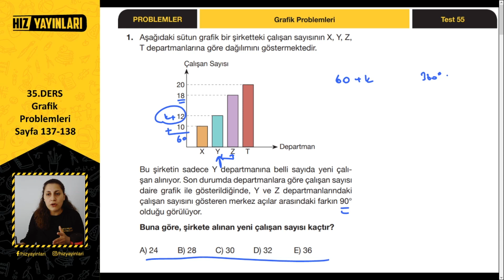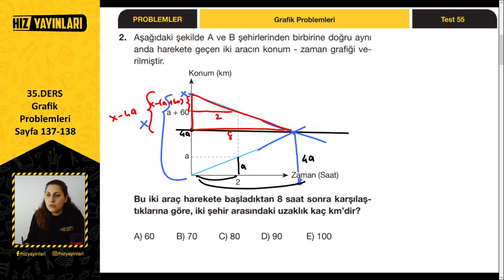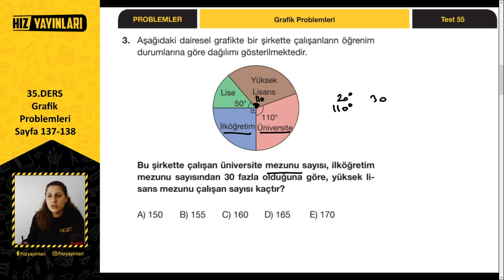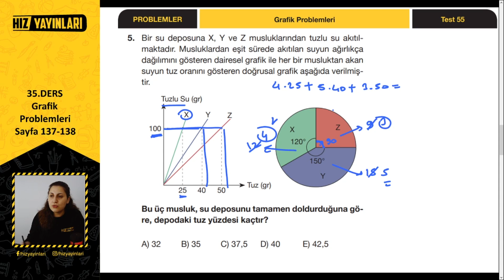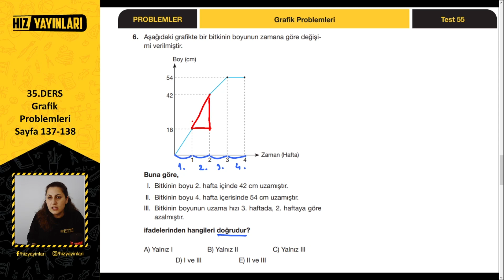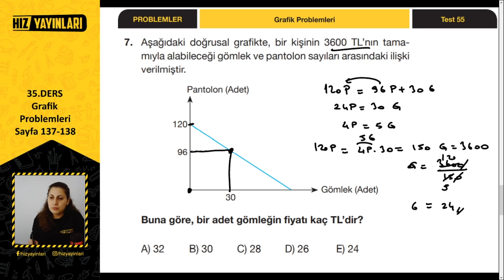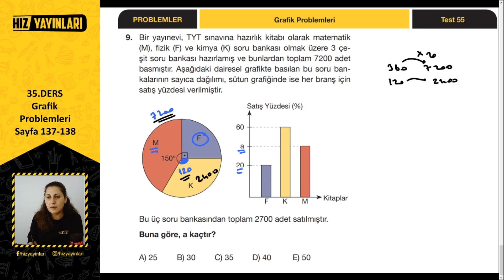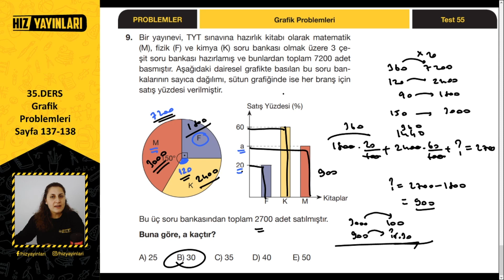Grafik Problemleri Soru Çözümü (Dairesel, Tablo) TYT Matematik Problemler Kampı Çözümlü Test 55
TYT Problemler Kampı, grafik problemleri soru çözümü (dairesel ve tablo grafik problemleri soru çözümü) ile devam ediyor. Yeni nesil sorular ile grafik problemleri bu içerikte sizi bekliyor. 9. sınıftan TYT’ye hazırlık yapan ve TYT 2022 öğrencileri için Hız Yayınları ve Bana Matematik Sor işbirliği ile Ayça Hoca’nın TYT matematik problemler kampı, dairesel grafik problemleri ve tablo grafik problemleri soru çözümü ile karşınızda! Grafik problemleri nasıl çözülür? Dairesel grafik problemleri nasıl çözülür? 9. sınıf, 10. sınıf, 11. sınıf ve 12. sınıf öğrencileri ile birlikte “Matematikte yeni nesil soruları çözemiyorum.”, “TYT problemler nasıl halledilir?”, “TYT matematik nasıl çalışılır?” “TYT problem çözme teknikleri neler?”, “Problemler nasıl fullenir?” diyen öğrenciler için TYT problemler kampı içeriklerimiz sizlerle!

TYT matematik bölümünün önemli konuları arasında yer alan grafik problemleri ile süren içerik serimiz; diğer konuların TYT matematik full tekrar içerikleri, TYT matematik soru çözümleri, 2022 TYT tarzı matematik soruları ve yeni nesil problemler ile sürecek. Üniversiteye hazırlık için 9. sınıftan çalışmaya başlayan öğrenciler, AYT 2022 tayfa ve 10. sınıf, 11. sınıf ve 12. sınıf öğrencileri için Bana Matematik Sor kanalından Ayça hoca ile Hız Yayınları TYT Problemler Kampı matematik genel tekrar ve soru çözümü içerikleri ile devam edecek, takipte kalın!

📚📚 Ayça Hoca’nın Hız Yayınları TYT Problemler Soru Bankası test çözümü yaptığı ders kitabını ve diğer tüm kitapları linkten hemen satın alın!

2022 YKS (TYT, AYT) veya LGS sınavına hazırlanıyorsan bu kanal tam sana göre! 👍 Liseye giriş veya üniversite sınavına hazırlanırken; sınav stresi ile başa çıkmak için eğlenceli videolardan, ders çalışmana katkı sağlayacak motivasyon videolarına; Erasmus Hikayeleri, Meslek Erbabı gibi kariyerine yön verecek içeriklerden; eğitim koçluğu ve rehberlik içeriklerine kadar her hafta yeni içerikler Hız Yayınları kanalında!